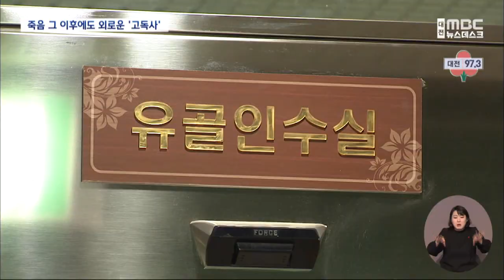[신년 기획] 고독사 '마지막 존엄 지켜줘야'/대전MBC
혼자 살다 홀로 외롭게 죽음을 맞는 고독사, 그런데 이들은 삶과 죽음은 물론 죽음 이후도 철저하게 외로워, 마지막 여정조차 순탄치 않은 게 현실입니다.